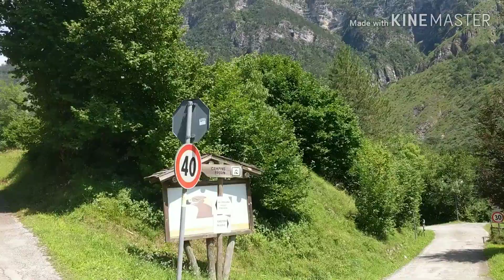Tag 3/4 - Die Bubenbox - Dolomiten Höhenweg 6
Tag 3 und 4 von Erto bis kurz vor Lorenzago di Cadore.